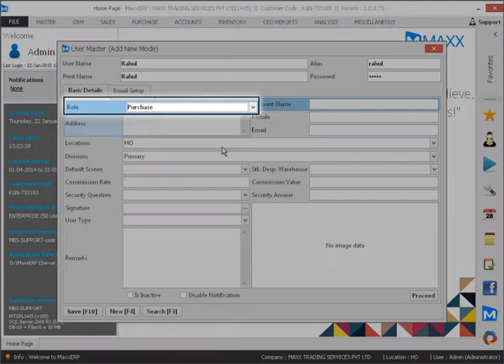How to Add or Update Users and define their role